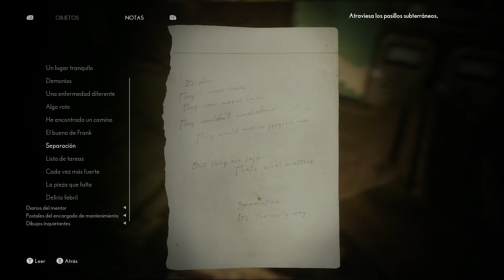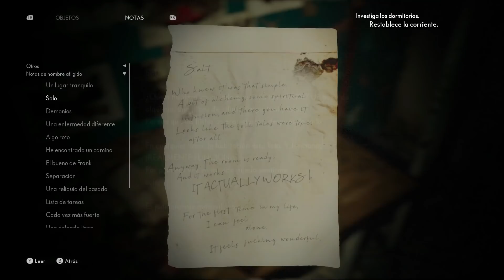💀THE MEDIUM💀Final |Los Pasillos Subterraneos| 👻Aventura de Terror 👻|-Walkthrough (Español Argento)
Comenzado una nueva serie de la mano de Bloober Team, donde nos adentramos junto a Marianne al misterioso Hotel Niwa, donde están las respuestas que hemos buscado por años, como así también los mas aterrados del plano espiritual

The Medium presenta una banda sonora "dual" de Arkadiusz Reikowski, de Bloober Team, y el legendario compositor Akira Yamaoka, de Silent Hill.